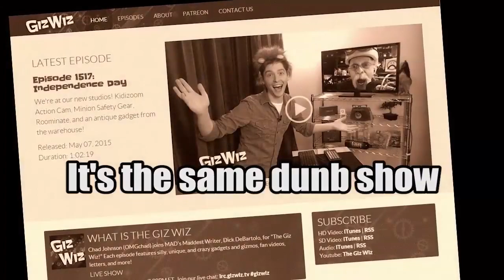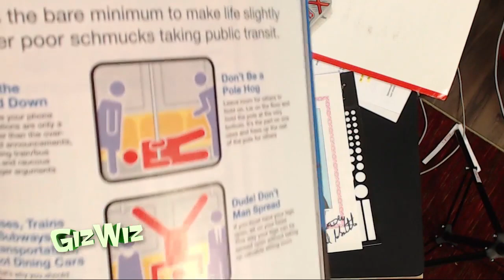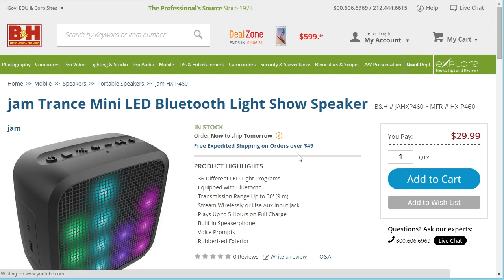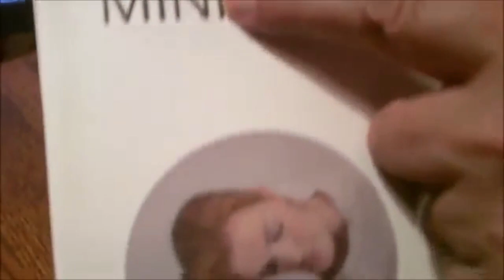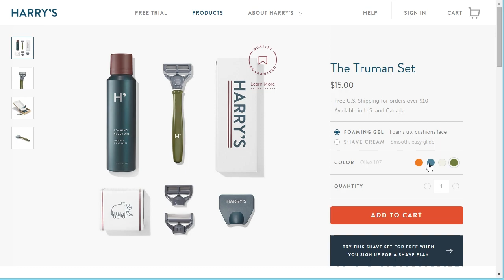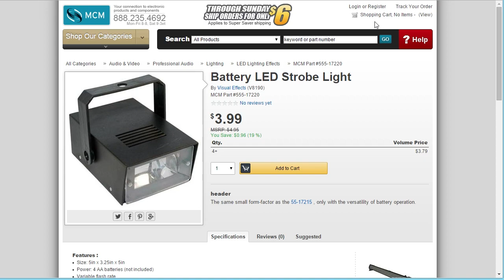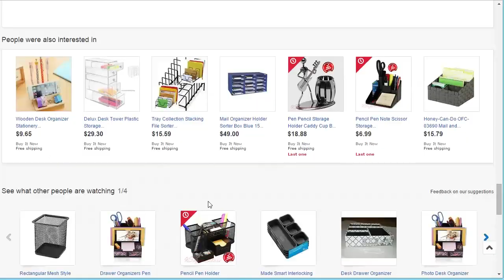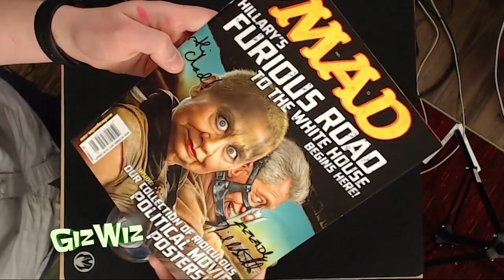The Giz Wiz #1531: A Flash in the Dark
On this episode, we cover some jams, make our own movies, and we have the crappiest corner gadget ever!